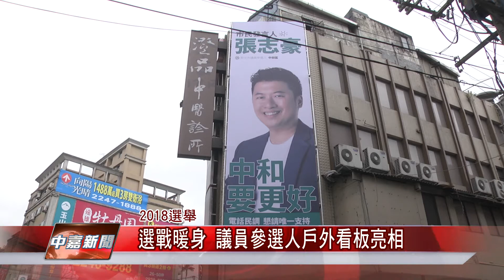1061126【中嘉新聞】選戰暖身 議員參選人戶外看板亮相